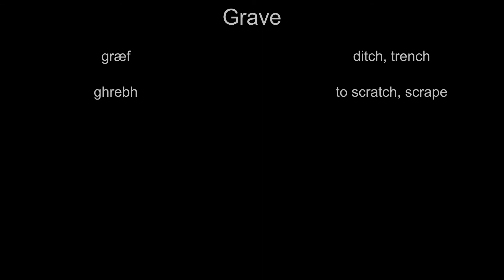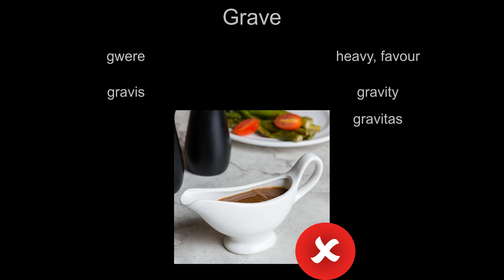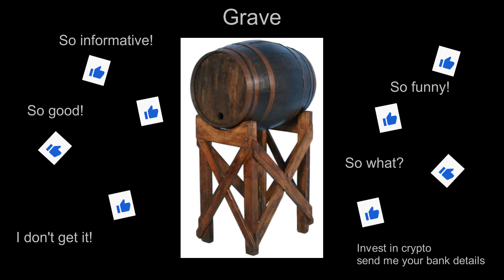GRAVE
Etymolology: stupid facts and worse jokes about weird words.

Episode Five: Grave! Gravy! Groovy! More Gravy!

Written by: Toby and Michael
Narrated by: Toby
Edited by: Michael
End comic by: Paul Savage